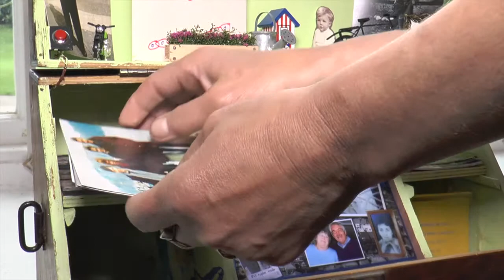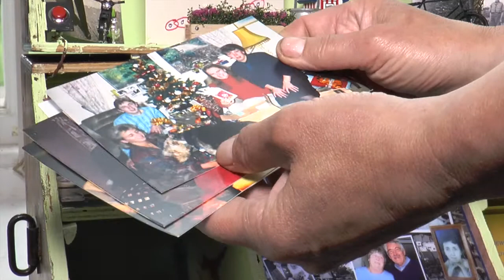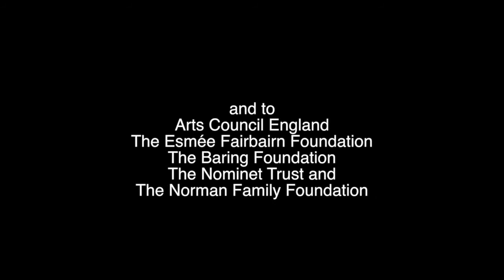Life Story Box : Michael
Michael's box is one of a series of Life Story Boxes made for the Eva project by artist Kate Green, assisted by Producer Jennie Hayes and artist-technician Richard Povall.